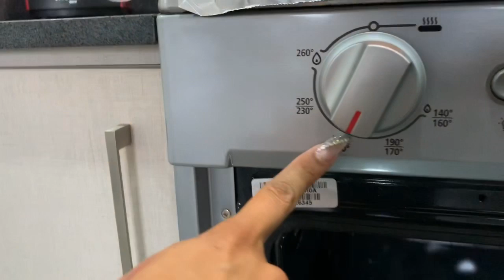Tiffany Quema la cocina haciendo tutoríal de Lasaña!🤷🏼‍♀️😱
TUTORIAL COMO PREPARAR “Lasaña de Carne”